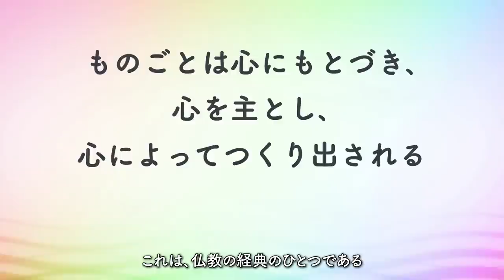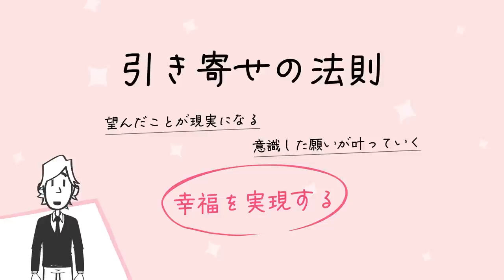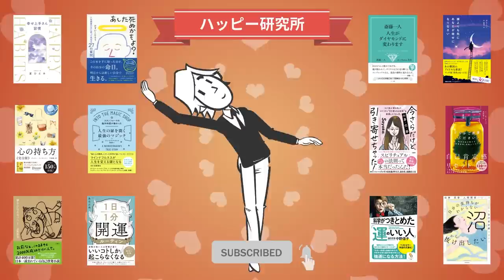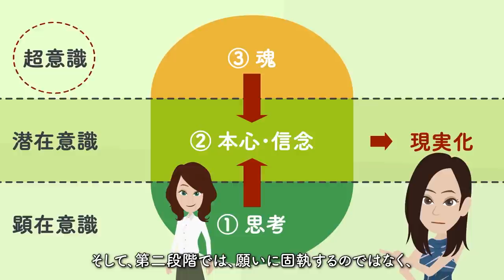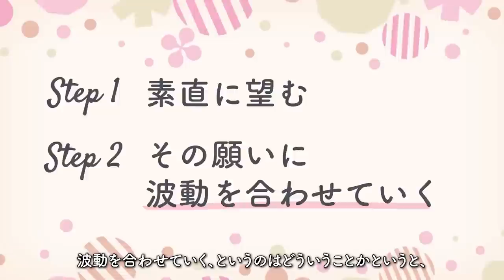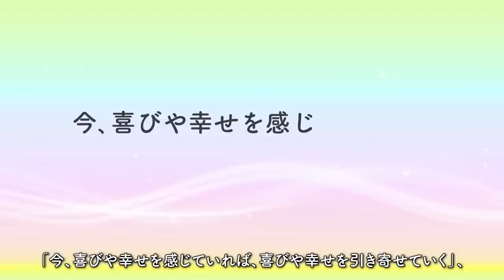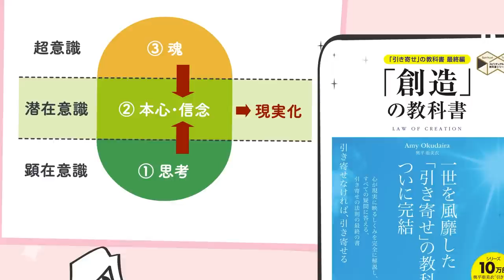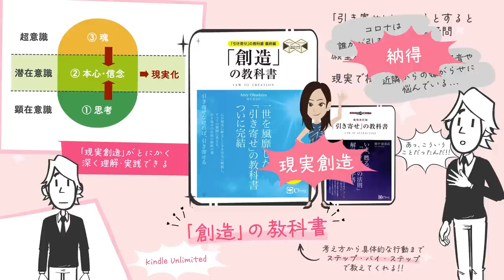【🌈望みを叶えたいすべての方へ!!🌈】"「創造」の教科書――「引き寄せ」の教科書 最終編" をご紹介します！【奥平亜美衣さんの本：引き寄せ・開運・自己啓発・スピリチュアル・エッセイなどの本をご紹介】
今回は
「『創造』の教科書――『引き寄せ』の教科書 最終編」

ご存知の方も多いと思いますが
「望んだことが現実になる」
「意識した願いが叶っていく」
幸福を実現するといわれる法則です。

たくさんの「引き寄せ」に関する本をご紹介してきましたが、
その中でも僕が、
「引き寄せの法則の原点」
だと思っているのが、
以前紹介しました奥平亜美衣さんの
「『引き寄せ』の教科書」です。

2014年に出版され第二次引き寄せブームを作った前作
「『引き寄せ』の教科書」は、「教科書」の名の通り
「引き寄せ」に関する基礎的な知識を整理・拡充するのにピッタリで、
まずこの本を読めば「引き寄せ」のベースがわかる
というものなのですが、
今回ご紹介するのは、この
「『引き寄せ』の教科書」
の続編、
「『創造』の教科書」
という素敵な本になります。

「引き寄せ」を知るにつれて出てくる疑問。
例えば、
「なんでこんなものを引き寄せてしまったんだろう」とか、
「なぜ、願いがかなわないんだろう」とか、
そういった、
引き寄せに関する疑問は、
ほぼすべて解決するんじゃないかなと思う本書。

もう、余計なことは申し上げません！
「引き寄せ」に興味のある方は、
必ず読んでほしいという一冊です！

本動画では、
本書のこの雰囲気をお伝えしたいと思いますので、
是非、最後までご覧になってくださいね！

そして、今回も「幸せのチャーム探し」がございます！
この「金色の蛙のチャーム」を動画のどこかに、
いくつか置いておきましたので、見つけてみてくださいね！
みつけたら「小さな幸せ」GETです！

果たして何個あるのでしょうか？
全部でいくつあるのかは、動画の最後にお伝えしますね！

著者：奥平亜美衣
出版社：clover出版

★本書はKindle Unlimitedでも読めます！（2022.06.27時点）★
200万冊以上が読み放題。お好きな端末で利用可能。

★以前紹介した前作の動画は、こちら！！
【望みを叶えたいすべての方へ!!】 "復刻改訂版 『引き寄せ』の教科書" をご紹介します！

【本動画のBGMは以下を利用しています！】
いつものカフェで待ち合わせ written by こばっと